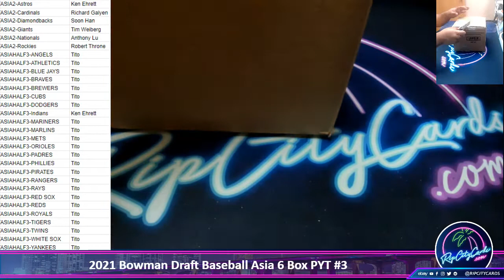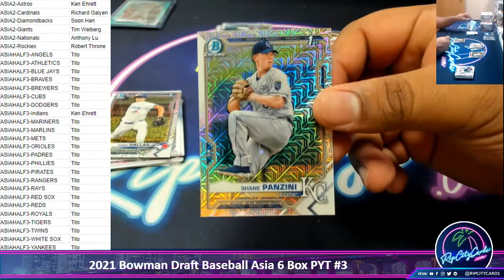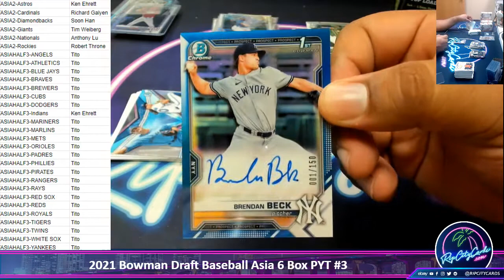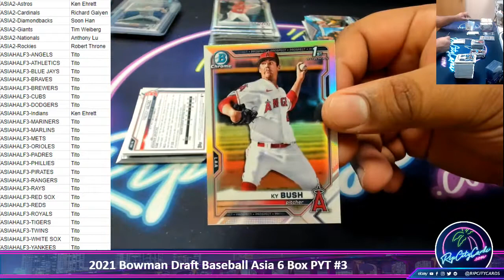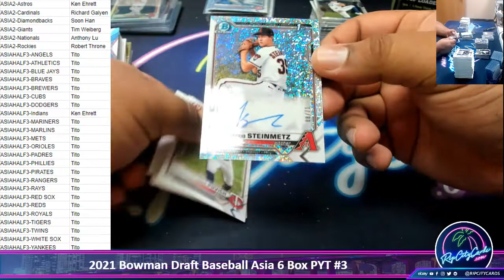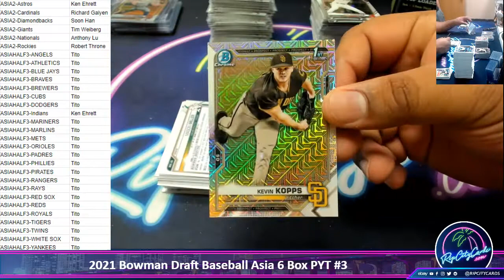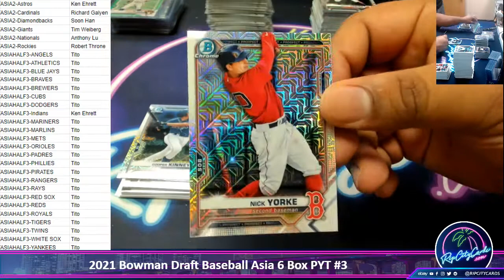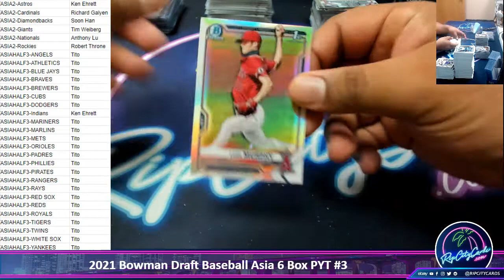2021 Bowman Draft Baseball Asia 6 Box PYT #3